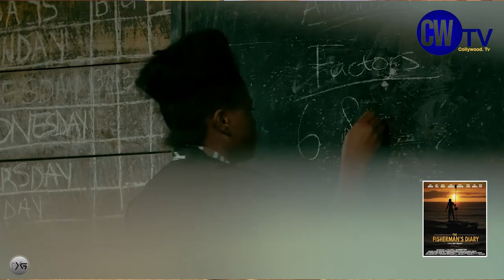Iconic Moments W/ Enah Johnscott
Submit your movies for the Clang Rose Internaltional Film Festival
📽🎬 Join us on Collywood TV for an exhilarating episode of Iconic Moments as we host the multi-talented, award-winning film Director, Producer, and Screenwriter Enah JohnScott, a true maestro in filmmaking! 🌟

He has had remarkable success in the Cameroon and African film industry and has also been selected to represent Cameroon in the prestigious International Writing Program in the USA🌍

Don't miss this incredible opportunity to gain insights into his creative journey, hear about his experiences, and learn from his expertise. Tune in to Collywood TV and be inspired by this remarkable filmmaker who is making waves both nationally and internationally! 🎬✨